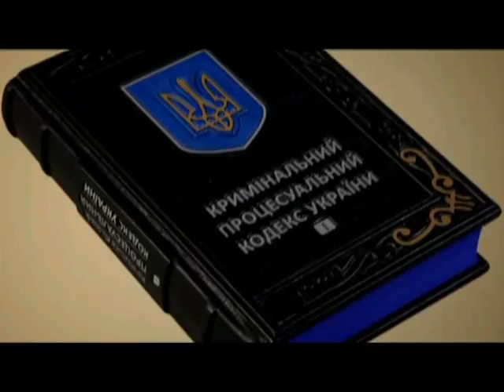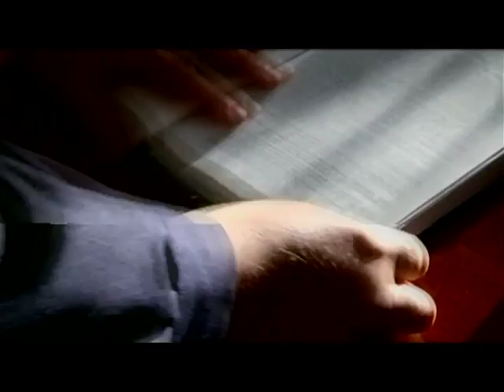У ВР проголосували за скасування обов’язкової медичної експертизи після смерті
У Верховній Раді хочуть скасувати деякі зміни до Кримінально процесуального кодексу. Народні депутати в першому читанні проголосували за скасування обов’язкової медичної експертизи після смерті.
Нагадаю, 15 березня запрацювали так звані правки Лозового. За новим КПК змінилися правила проведення медичної експертизи: її призначав не слідчий поліцейський, а слідчий суддя. Таким чином депутати хотіли поставити під контроль призначення судово-медичних експертиз. Особливо, що стосується корупційних та економічних злочинів. Натомість зміни в КПК призвели до жахливої ситуації в судовій системі.